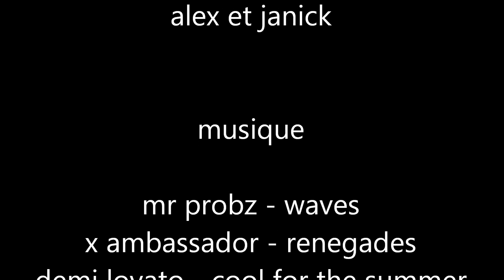Hawaii - maui,wailea-makena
3 ieme jour au paradis